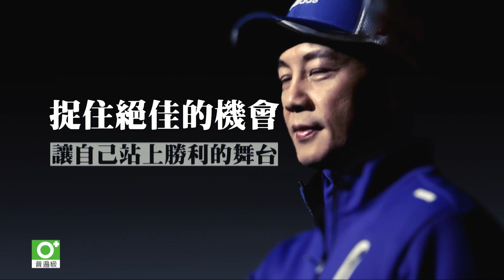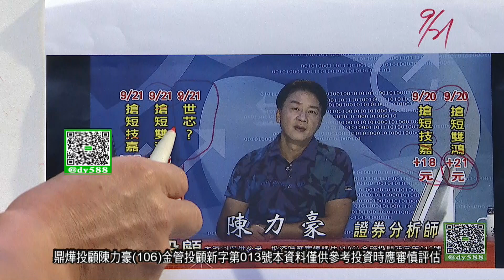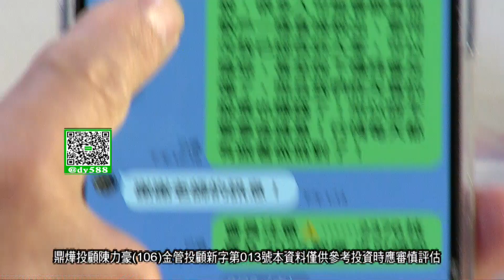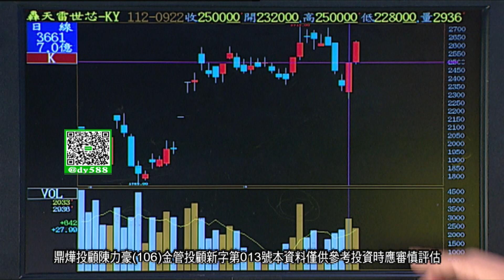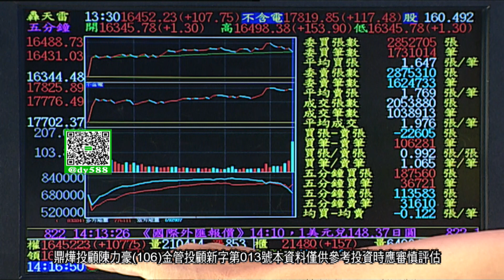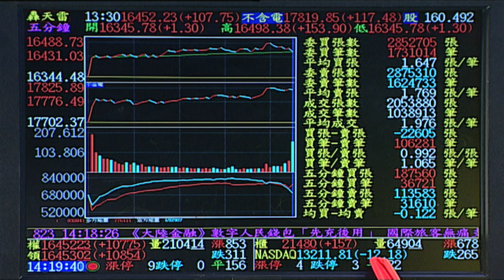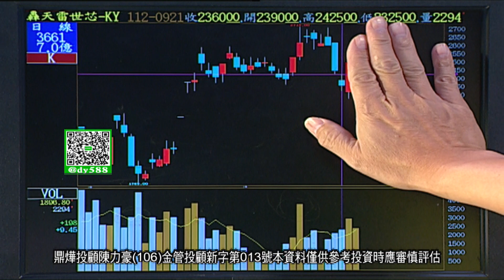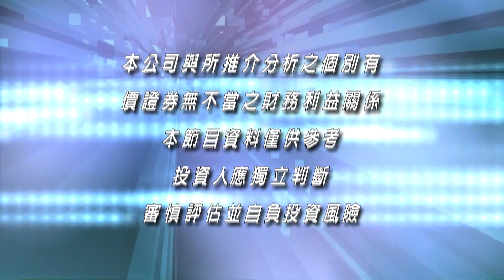20230925豪門世家 陳力豪分析師 a